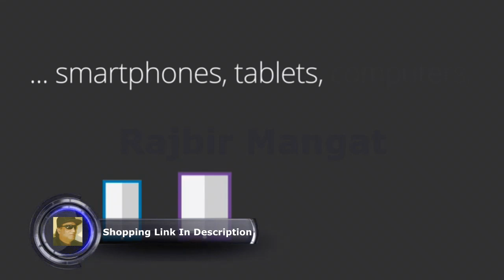McAfee 2018 Total Protection 5 Devices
McAfee Total Protection, 3 Device, Antivirus Software, Internet Security, 1 Year Subscription- [Download Code] - 2020 Ready